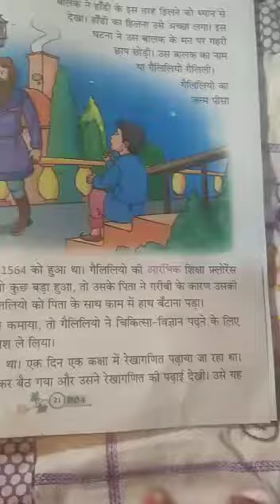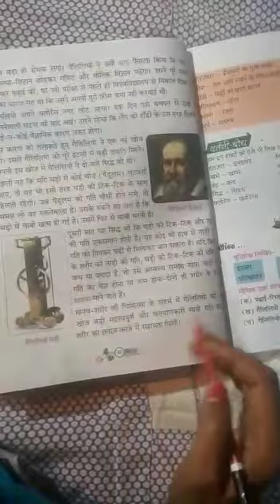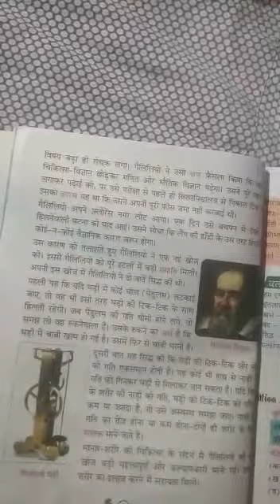Class- 3 lesson -3 Subject- Hindi part -2.